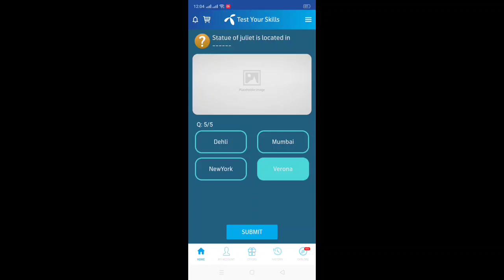My Telenor Aaps Today Answers 20 April 2020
"20 Apr"
"telenor"
"20 Apr"
"20th April"

Telenor quiz
Telenor
Free Facebook

Play and Win 20 Apr
My Telenor Play and Win 20 April 2020
My Telenor Play and Win 20 Apr
My Telenor Play and Win today 20 April
Today 20 April 2020 Play and Win Answer
My Telenor app Play and Win today 20 Apr
My Telenor Play and Win 20 April 2020 answer

20-Apr-2020 20-Aprail-2020 20-Aprail-20
20-Apr-2020 20-Aprail-2020 20-Aprail-20
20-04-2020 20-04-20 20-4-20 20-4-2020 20th April 20k Aprail 2k20